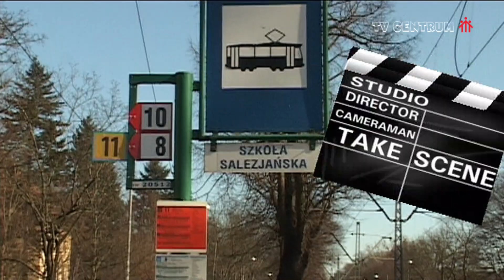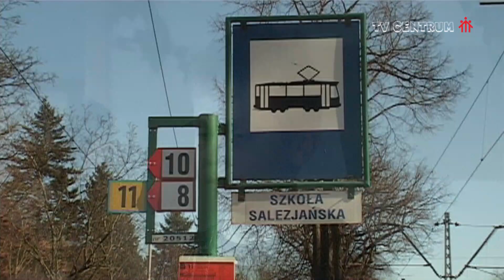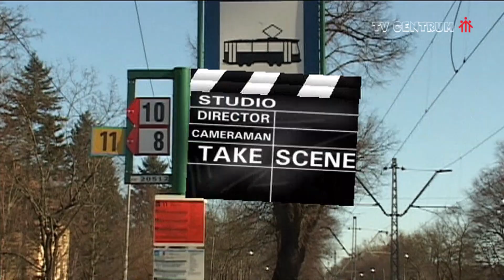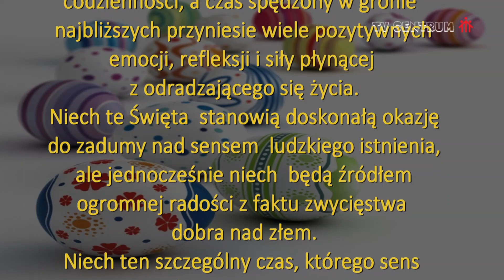TV CENTRUM NEWS 49 - WIELKANOC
Zapraszamy Was dzisiaj do obejrzenia materiału poświęconego świętom Wielkanocnym. Zobaczcie co mówią o nich nasi koleżanki i koledzy, jak też prosimy przyjąć życzenia miłości i radości na te jedyne  w swoim rodzaju święta w gronie rodzinnym.
Redakcja